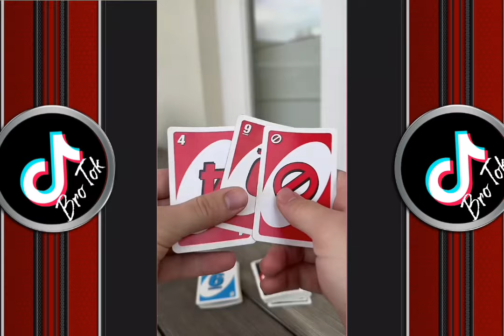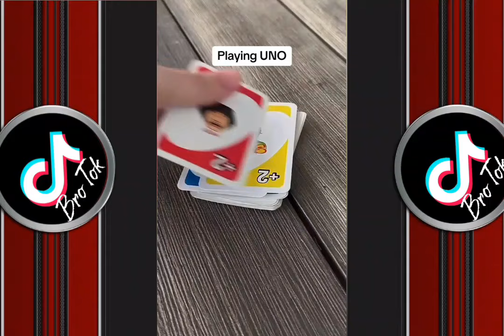Lucas Ivkovic *BEST* TikToks Compilation Shorts Videos🌟 Lucas Ivkovic TikTok Compilation Videos